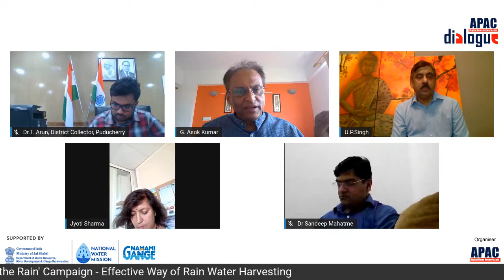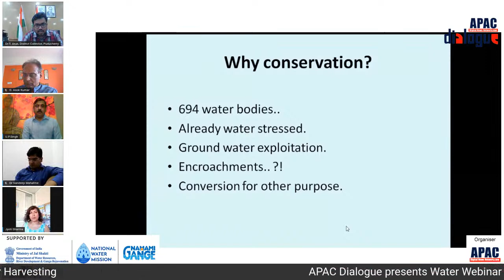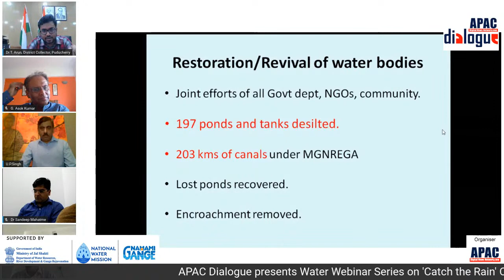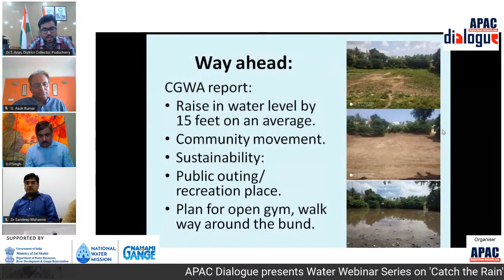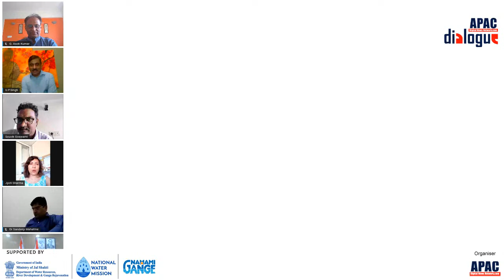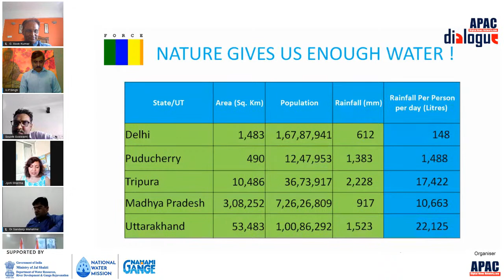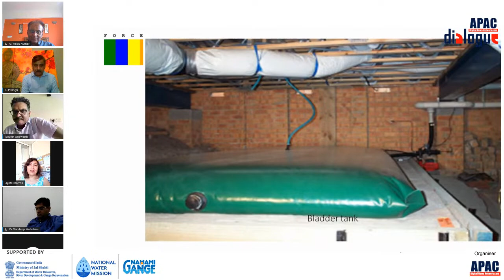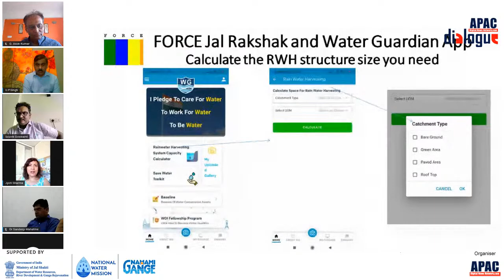APAC Dialogue: Water Webinar Series- Catch the Rain Campaign- Effective Way of Rain Water Harvesting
APAC Dialogue presents Water Webinar Series on 'Catch the Rain Campain' - Effective Way of Rain Water Harvesting

Special Address:
Dr M Ramachandran, IAS (Retd), Former Union Urban Development Secretary

Keynote Address:
U P Singh, IAS, Secretary, Ministry of Jal Shakti, Department of Water Resources, River Development & Ganga Rejuvenation, Government of India

Panelists:
G Asok Kumar, IAS, Additional Secretary and Mission Director, National Water Mission, Ministry of Jal Shakti, Government of India (Moderator)

Dr Sandeep Mahatme, IAS, District Magistrate, West Tripura, Government of Tripura

Bharat Yadav, IAS, District Magistrate, Jabalpur, Government of Madhya Pradesh

Dr T Arun, IAS, Special Secretary and District Magistrate, Government of Puducherry

Mayur Dixit, IAS, District Magistrate, Uttarkashi, Government of Uttarakhand

Jyoti Sharma, President, Force Non-Profits